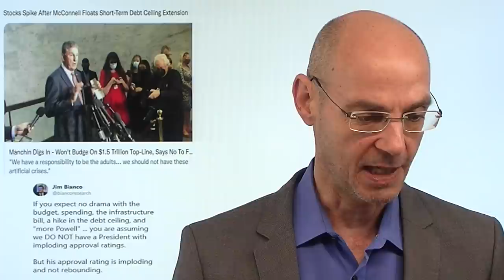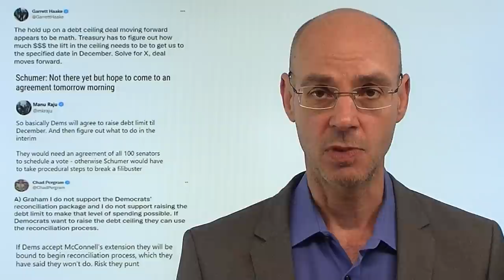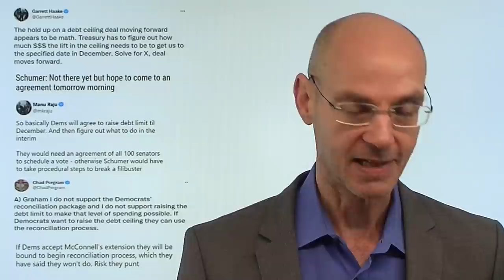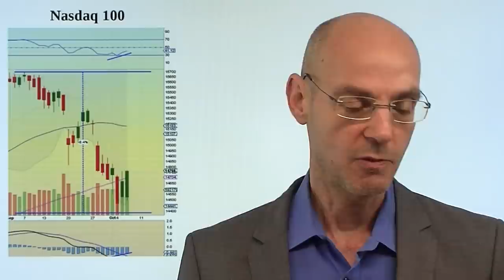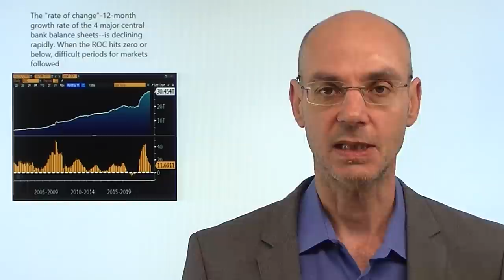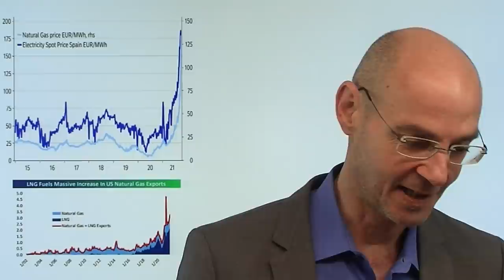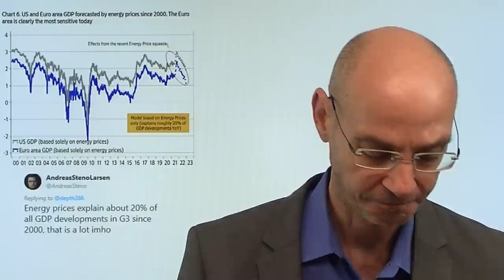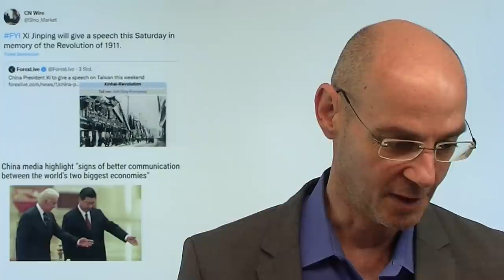Aktienmarkt: Erstmal bergauf - aber..! Videoausblick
Hinweis aus Video: Live-Link zu Boom und Bust "Aktienmärkte: Ist die Party vorbei - stürmische Zeiten voraus?" Mit Rüdiger Born:

Am Aktienmarkt geht es heute wieder bergauf - zunächst. Verantwortlich dafür sind zwei Politiker: gestern Putin mit seinen Aussagen, die die Energiepreise wieder fallen ließen und damit die Inflations-Sorgen am Aktienmarkt dämpften. Dann später der Führer der US-Republikaner Mitch McConnell, der ein Einlenken in Sachen US-Schuldenobergrenze signalisierte und damit für weiter steigende Kurse sorgte. Aber Vorsicht: der Deal zwischen Republikaner und Demokraten ist alles andere als sicher (es handelt sich eher um eine Falle für die US-Demokraten!), das wird noch ein harter Ritt. Das gilt auch für die Märkte - die Kuh ist noch lange nicht vom Eis, selbst wenn es heute deutlich nach oben gehen sollte..